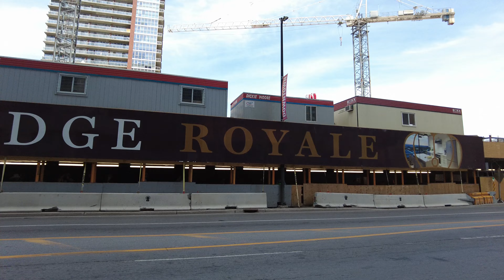Anti-Lockdown protest march through Rideau Street - Downtown Ottawa - June 12, 2021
Day 2 of Ontario reopening step 1